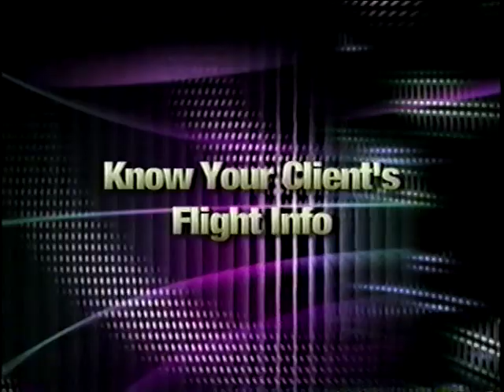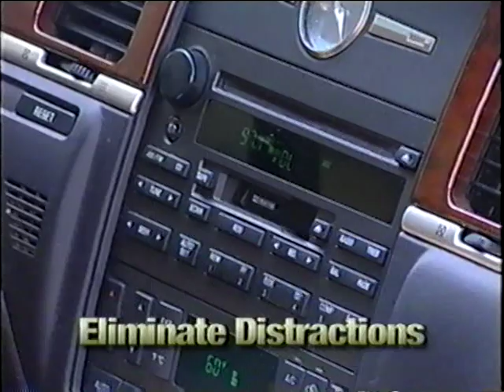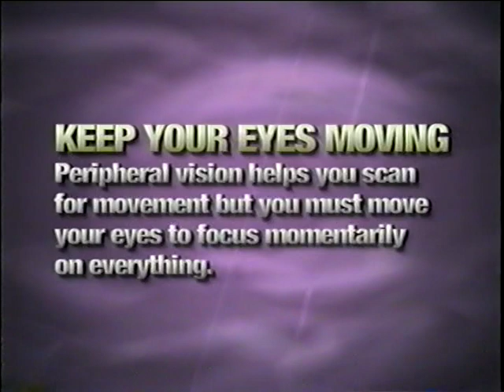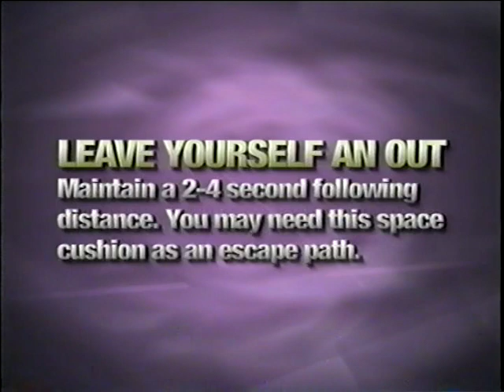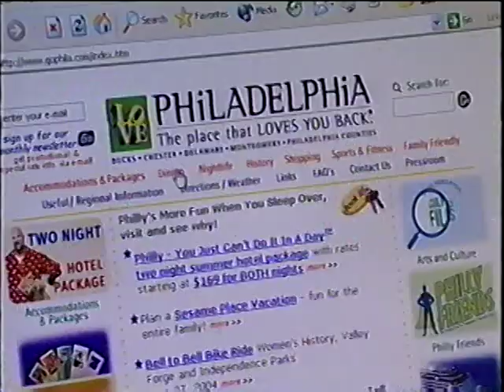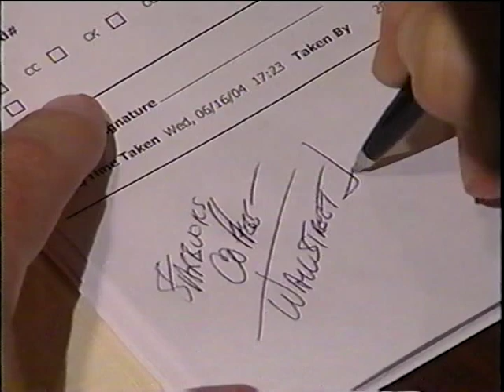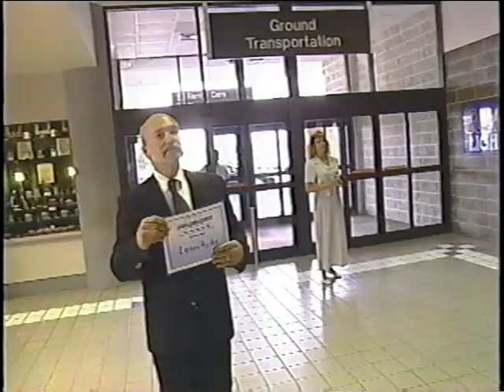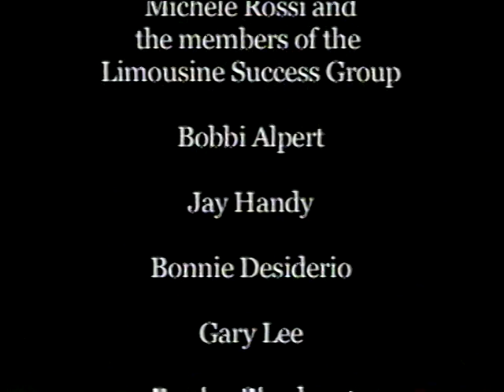Tom Mazza Authentic Original Chauffeur Training Disk 3 Blackhorse Limousine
Tom Mazza Authentic Original Chauffeur Training Disk 3
Blackhorse Limousine
Operations
Fleet Safety & Management